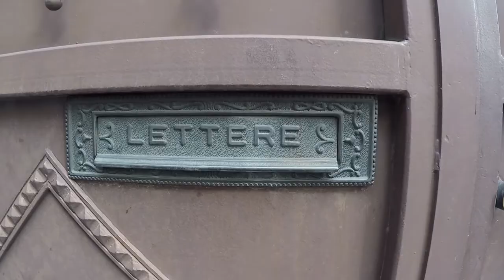3 giorni in 3 minuti 🏘️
Il prodotto di 3 giorni di corso di Video Storytelling a Trieste, grazie a PromoTurismoFVG ) e Associazione Mattador